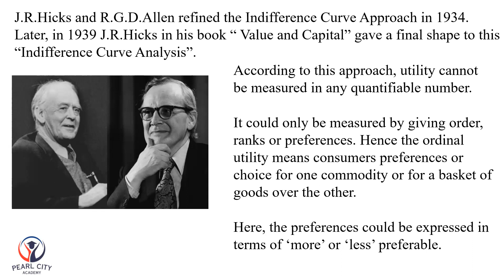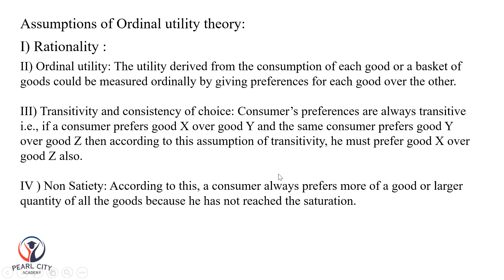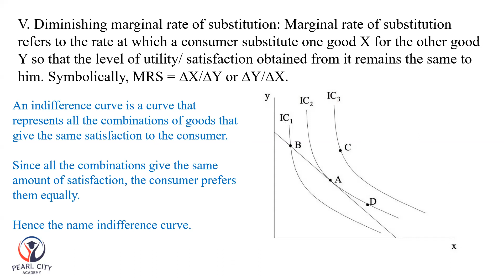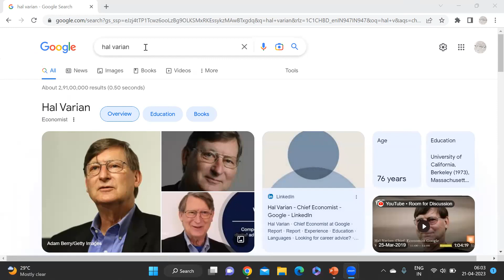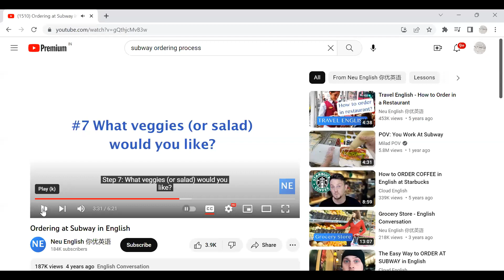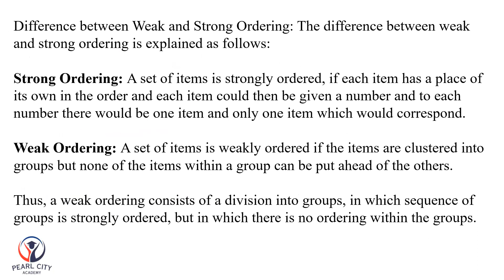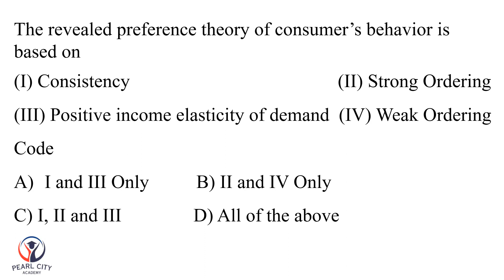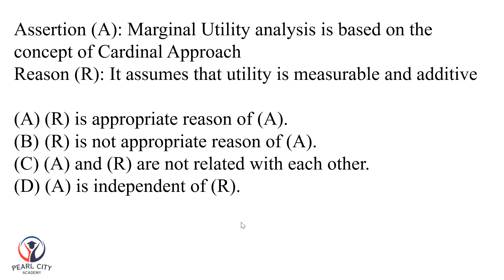PG TRB Microeconomics Unit - 1 Consumer Behaviour and Expected Questions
Previous Years Question Paper Download Link in First Comment!

Welcome to our YouTube video on PG TRB Economics! In this video, we're diving deep into the first unit of the course, which is the theory of consumer behavior and microeconomics. This unit is a crucial component of the PG TRB Economics exam, and mastering it is essential for success.

Our expert faculty members will guide you through every concept and theory with in-depth explanations and practical examples. We'll cover everything from the basics of consumer behavior to the intricacies of microeconomics, providing you with a comprehensive understanding of the subject.

Our faculty members are dedicated to providing you with high-quality education and training that will prepare you for success in your exam.

So, if you're looking to take your exam preparation to the next level and want to achieve your career goals, join us at Pearl City Academy. With our expert guidance and support, you'll be on your way to success in no time!